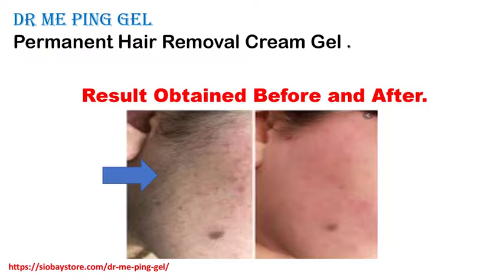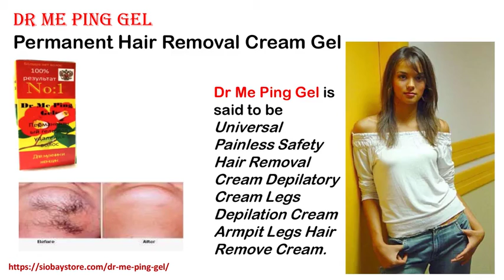Dr Me Ping Gel Permanent Hair Removal For Face Peddapuram Andhra Pradesh 36 Tips To Using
Dr Me Ping Gel is World No 1 Permanent Natural Hair Removal Product without any Side Effects and it could be used by both men and women of any age at any localities. It one of ayurveda type permanent hair remover for face and complete body areas. Buy Dr Me Ping Gel Online over Peddapuram
Anuru Chadalada Chandramampalle Chinabrahmadevam Divili
G. Ragampeta Gorinta Gudivada J. Thimmapuram Kandrakota
Kattamuru Marlava Pulimeru Rayabhupalapatnam Sirivada Tatiparthi
Tirupati Ulimeswaram Vadlamuru Valuthimmapuram